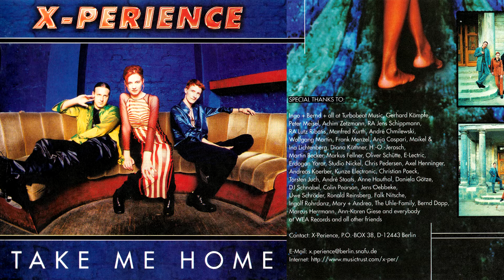07 Land Of Tomatoes / X-Perience ~ Take Me Home (Complete Album with Lyrics)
If you like X-Perience visit the unofficial fanclub for beautiful info and photos

Artist: X-Perience
Album: Take Me Home
Year: 1997
Track: 07
Title: Land Of Tomatoes

Lyrics:

[Instrumental]